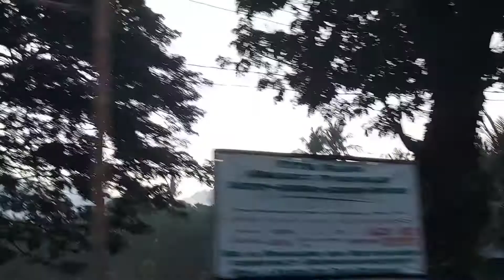May Dulo ba ang daaNg ito (SAN JUAN ,BATANGAS )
DITO SA lugar kung saan nagmula ang aking asawa